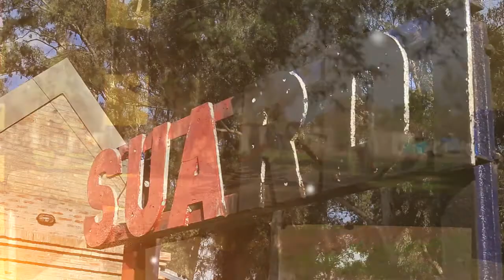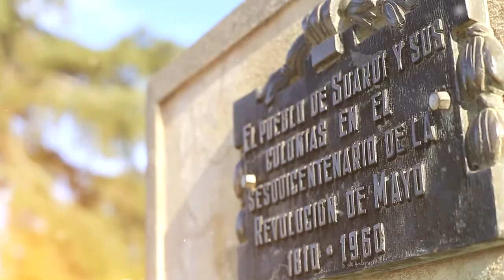TERCER PROGRAMA PROTAGONISTAS